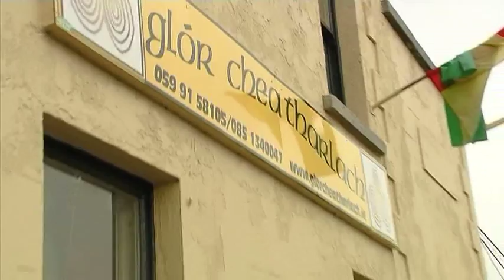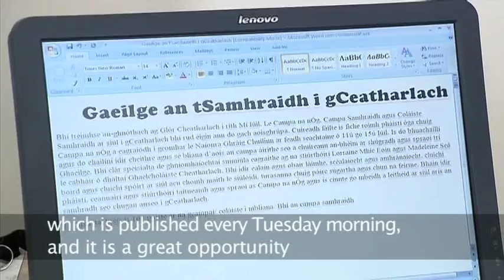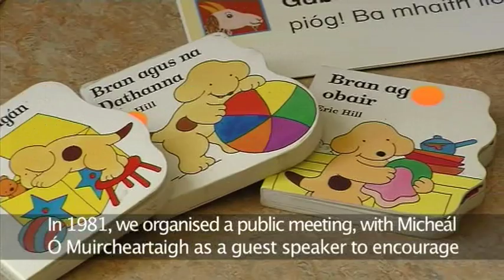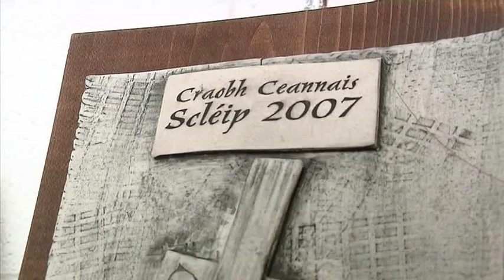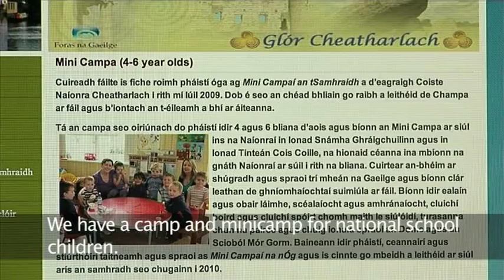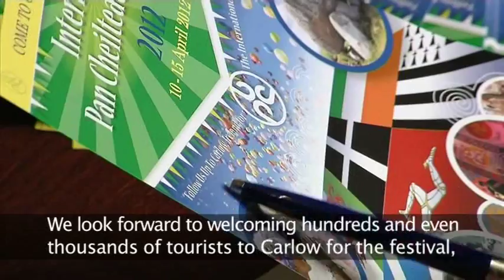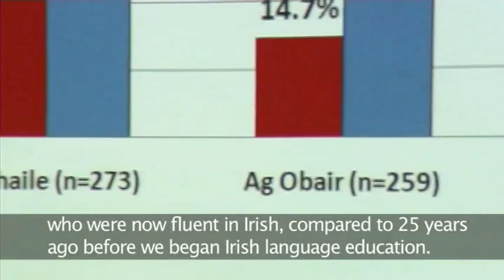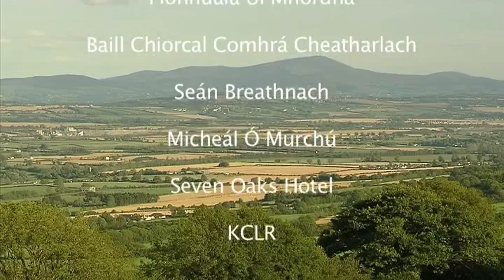An Ghaeilge i gCeatharlach 2011- The Irish language in Carlow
An gcreidfeá é ach tá an Ghaeilge an-láidir i mbaile beag atá suite tamall fada ó cheantar Gaeltachta. Cuireann an físeán síos ar a bhfuil bainte amach ag Glór Cheatharlach, agus ag pobal Cheatharlach le 30 bliain anuas.

The Irish language is currently flourishing in Carlow, a midlands town far removed from any Gaeltacht-all due to the work of a number of dedicated local people and the work of community organisation Glór Cheatharlach.

Rinne Comhdháil Náisiúnta na Gaeilge an físeán seo mar chuid den tionscadal, An Ghaeilge i do Cheantar, Do Theanga, Do Phobal, Do Rogha.

This video was made by An Chomhdháil as part of the nationwide series of seminars, Irish in your community: your language, your choice.

Is í aidhm an tioscadail seo ná eolas faoi dheiseanna cur chun cinn na Gaeilge faoin Straitéis Fiche Bliain don Ghaeilge ar bhonn comhtháite a scaipeadh ar mhuintir an cheantair d'fhonn gréasáin Gaeltachta láidre a bhunú agus a fhorbairt.